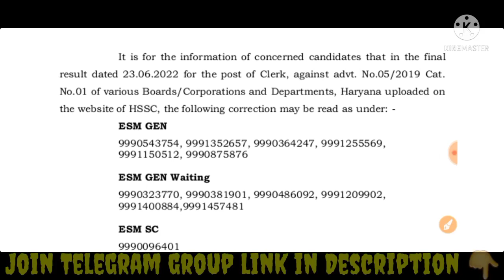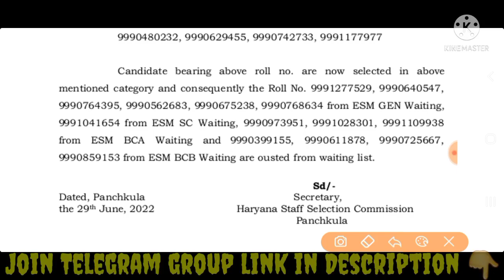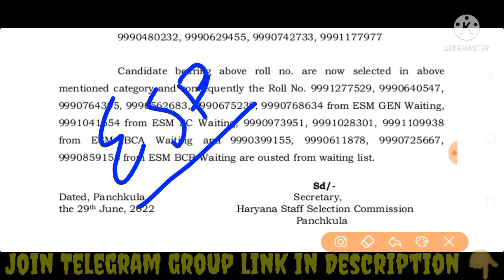Hssc क्लर्क भर्ती रिजल्ट में किए गए बदलाव